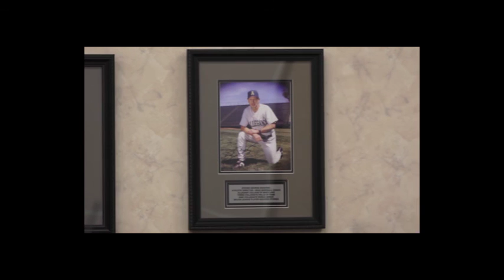Allegany County Board of County Commissioners Honor Coach Bazarnic